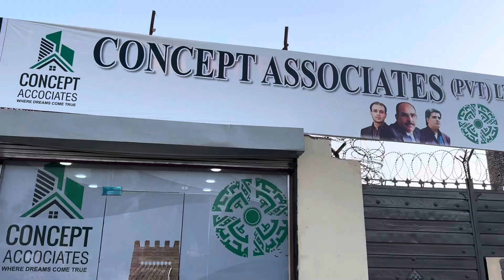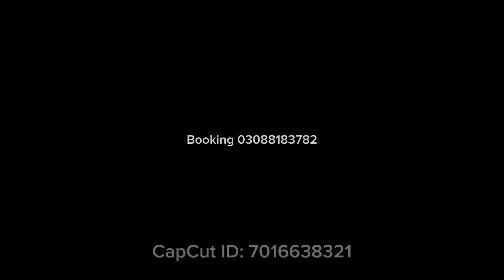Bahria town new video